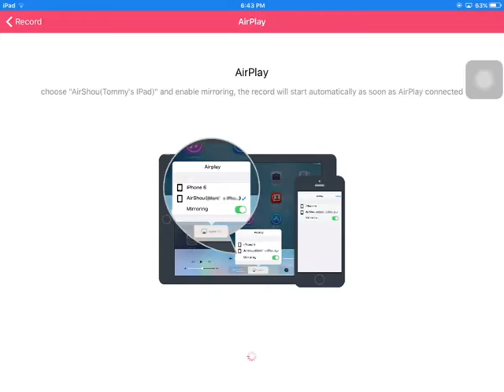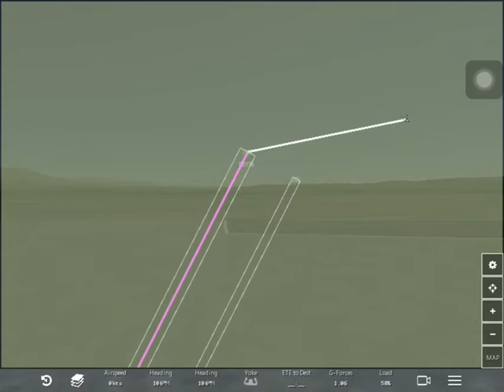Infinite Flight Simulator KSNA-KNUC Air Belin Dash 8